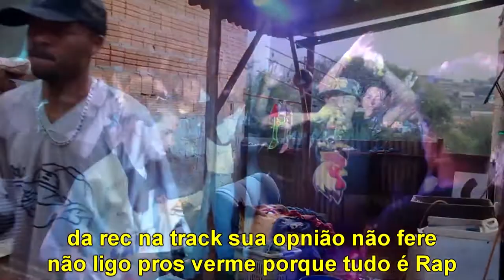Batalha de Duplas 🐔 MORBAG & LC vs GABI & HMN (Semi-Final) 79ªEdição | UFC | Londrina PRLondrina PR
O CLIMA TA ESQUISITO PRA FICA BONITO
QUEM NÃO SEGUIR TA COM O DEDO NO BUTICO...

Todas as quartas feiras às 19:00hrs
Jd.Marieta/Zona Norte Londrina
🚫PROIBIDO DECORADA🚫
Batalha do Galo  13/11/2019